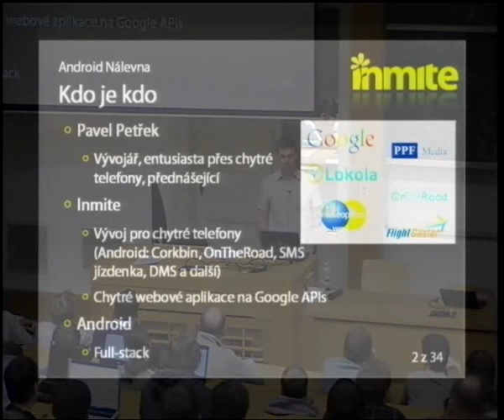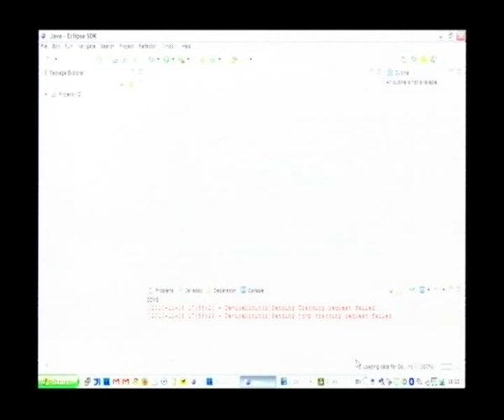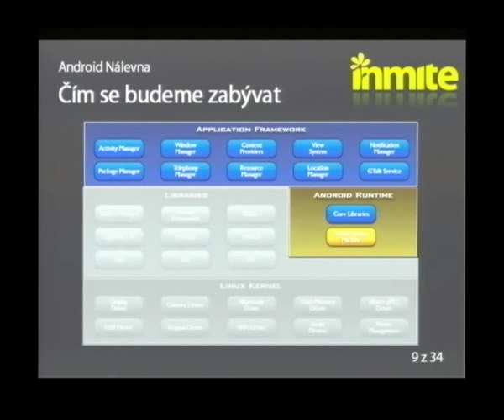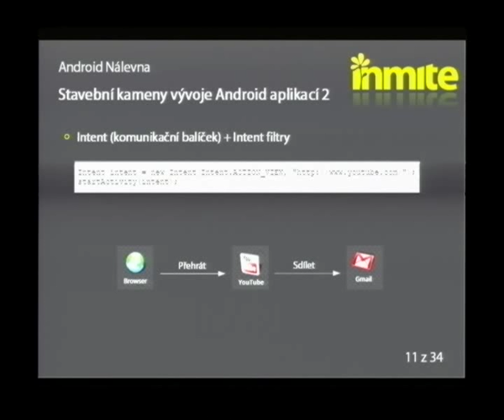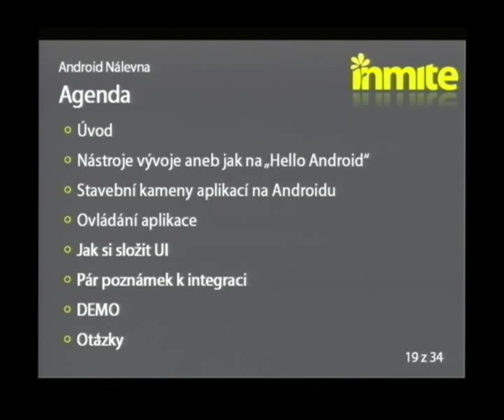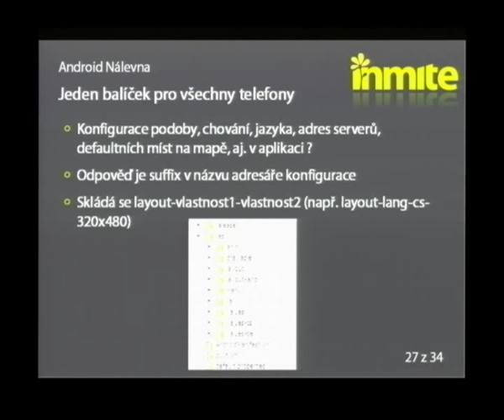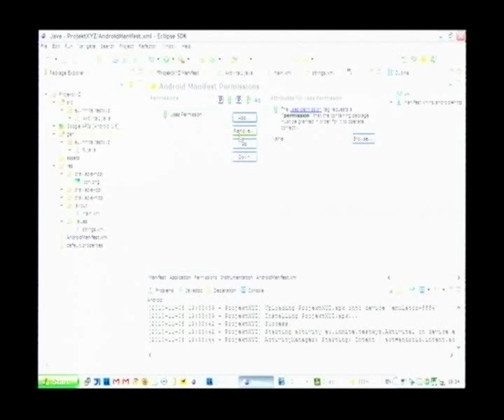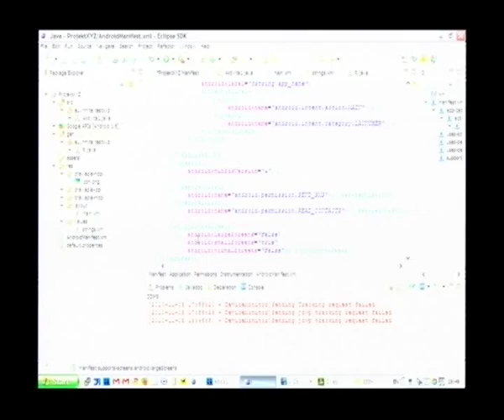Android Nálevna (GDG ČVUT)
Pavel Petřek přednáší úvod do vývoje na platformě Android. Záznam přednášky pořádaného Google User Group ČVUT v pondělí 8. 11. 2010 na ČVUT FEL v Praze.